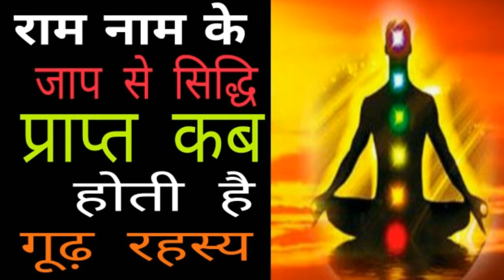राम नाम के जाप से सिद्धि प्राप्त कब ओर कैसे प्राप्त होती है!!राम नाम की महिमा!!साधना मार्ग!!